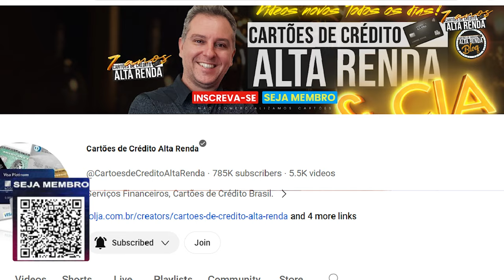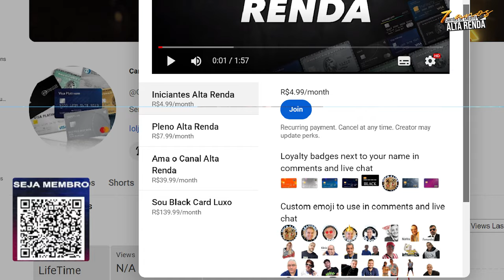💳DECOLANDO O SCORE AGORA EM 2024! O MELHOR CAMINHO PARA VOCÊ VOAR EM 2024 COM ESTAS DICAS INCRÍVEIS.